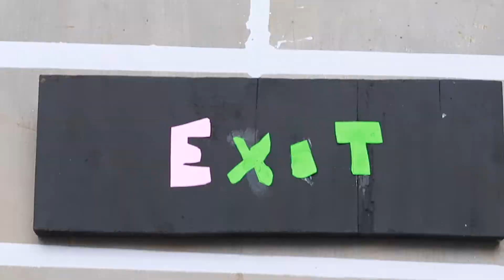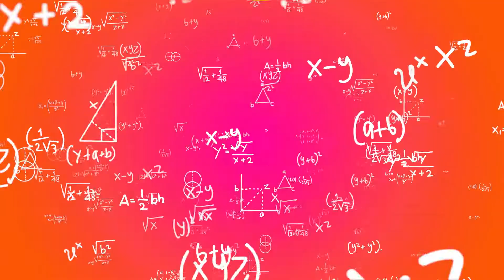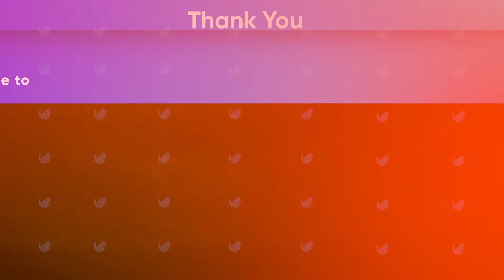Survive The Mystery Steps Challenge😱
Guys ee vilogil  Mystery Steps Challenge aanu cheyyunnath 😄 Enjoy!

🔵 FB to see about me!!
👀 FOLLOW MY OTHER PAGES!!
 Nill
My Tags
HELLOOOOO WORLD,
WHAT'S UP GUYS, IT'S ME VISHNU
WELCOME BACK TO PUVVIX
If you're reading this I LOVE YOU. My passion is making fun positive videos for you beautiful humans! Be sure to smile and spread positivity ALWAYS!
►Ba Bye